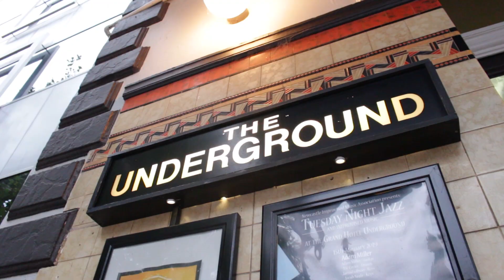Aquinas: Boy Underground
"Aquinas: Boy Underground" takes a look into the life of upcoming artist Aquinas following the release of his debut album "boy." and his album launch concert.